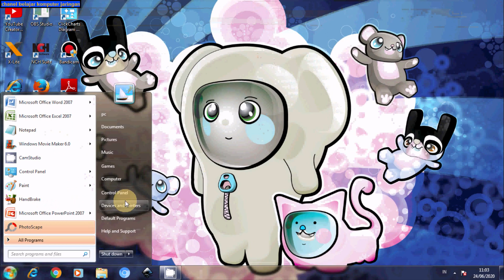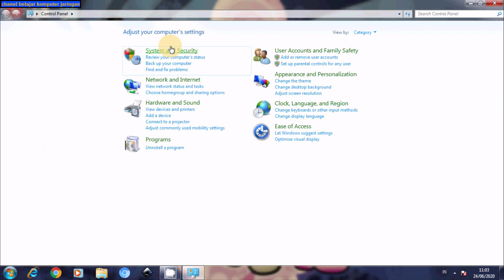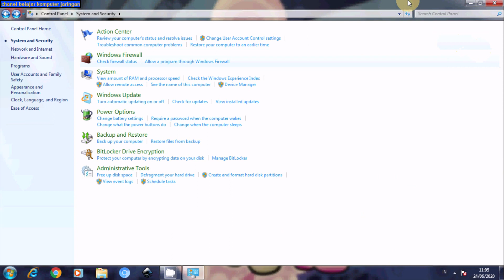Cara Mematikan Update Otomatis Pada Windows 7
Video ini adalah video tutorial untuk kamu yang masih menggunakan sistem operasi Windows 7 pada laptop atau komputer kamu.